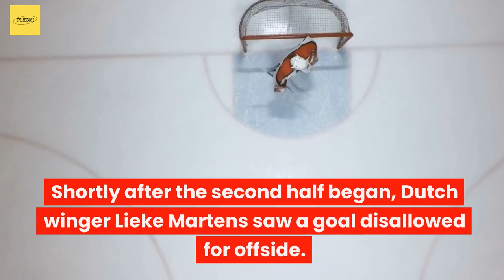Crushing Blow: Netherlands Ends South Africa's Dreams with 2-0 Victory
The Netherlands ended South Africa’s historic first foray into the knockout stages of the Women’s World Cup on Sunday with a confident 2-0 victory in Sydney.

Banyana Banyana found themselves on the back foot early on when a failed clearance in the ninth minute gifted Jill Roord an easy header into an open net and the Dutch midfielder’s fourth goal of the tournament.

Despite that setback, the South Africans kept up the fight and had plenty of chances.

Captain Thembi Kgatlana was especially menacing, firing multiple shots on target only to be denied by a series of strong saves from Dutch goalkeeper Daphne van Domselaar.

Shortly after the second half began, Dutch winger Lieke Martens saw a goal disallowed for offside.

But the South Africans then saw their fate sealed in the 68th minute after what should have been an easily saveable strike by Lineth Beerensteyn slipped through Kaylin Swart’s hands into the back of the net, the latter slamming her hands onto the pitch in frustration.

Netherlands vs South Africa,
   # Women's World Cup,
 #   Knockout stages,
  #  Historic first foray,
   # Banyana Banyana,
  #  Jill Roord,
Confident victory,
Sydney match,
   # Failed clearance,
  #  Jill Roord goal,
   # Dutch midfielder,
  #  Thembi Kgatlana,
   # Strong saves,
   # Dutch goalkeeper,
   # Daphne van Domselaar,
   # Lieke Martens,
   # Offside goal,
   # Lineth Beerensteyn,
Easily saveable strike,
   # Kaylin Swart,
   # Frustration on the pitch,